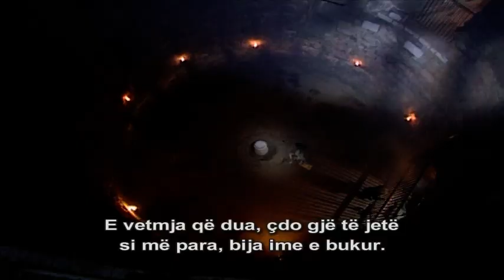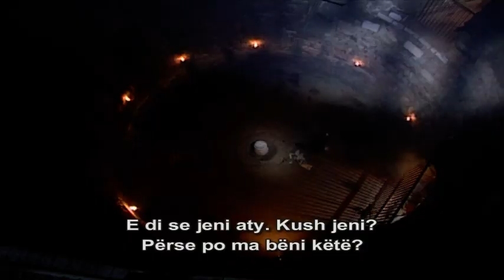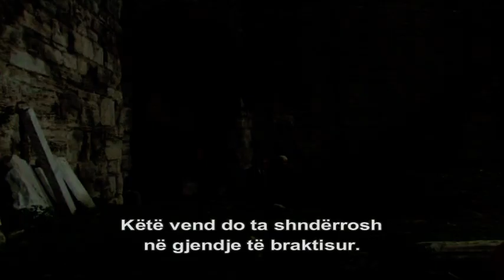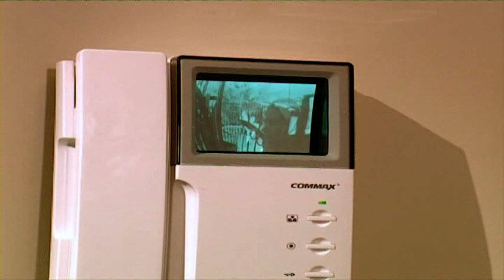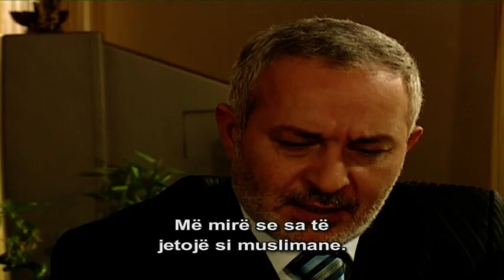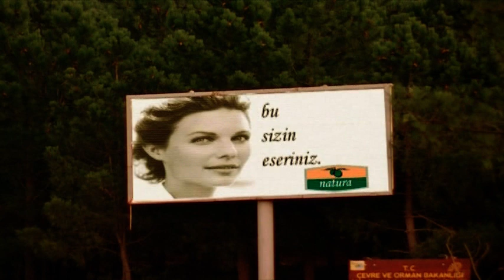Pas Shiut, pjesa e 9